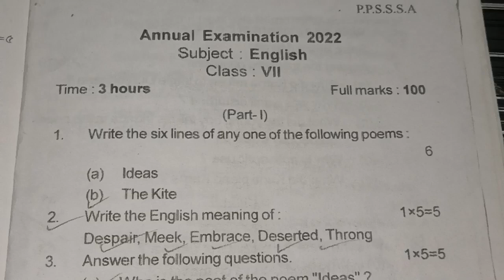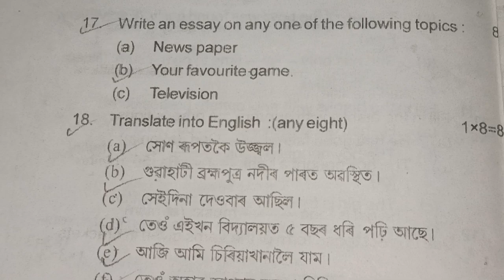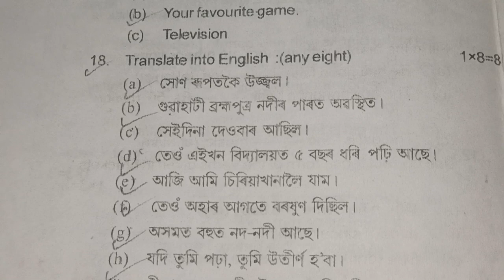Class 7 English Annual Exam -2022 Question Papers/Sankardev Sishu Niketan/Babu's Clicks